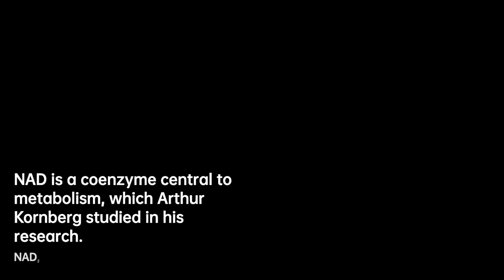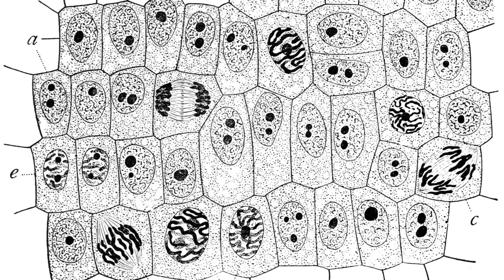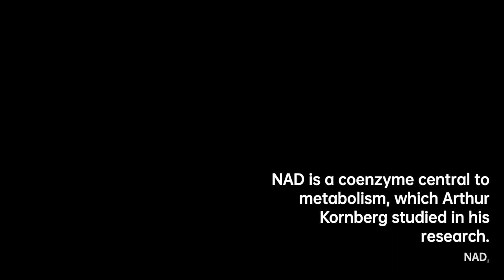Arthur Kornberg: Unraveling Life's Blueprint | Scientist Biography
Arthur Kornberg was an American biochemist who won the Nobel Prize in Physiology or Medicine 1959 for the discovery of "the mechanisms in the biological synthesis of ribonucleic acid and deoxyribonucleic acid" together with Spanish biochemist and physician Severo Ochoa of New York University. He was also awarded the Paul-Lewis Award in Enzyme Chemistry from the American Chemical Society in 1951, an L.H.D. degree from Yeshiva University in 1962, and the National Medal of Science in 1979. In 1991, Kornberg received the Golden Plate Award of the American Academy of Achievement and the Gairdner Foundation Award in 1995.
His primary research interests were in biochemistry, especially enzyme chemistry, deoxyribonucleic acid synthesis and studying the nucleic acids which control heredity in animals, plants, bacteria and viruses.

08f1